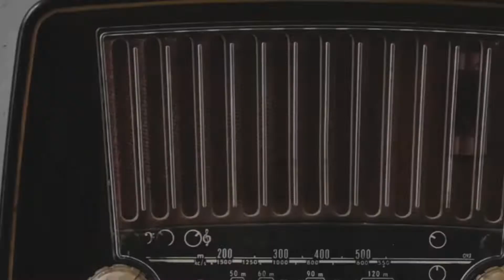Ens deim coses - Notícies molt importants de persones no tan importants 29 09 20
Notícies molt importants de persones no tan importants